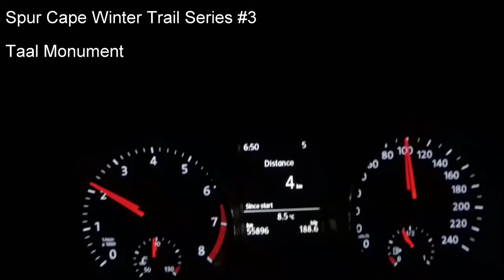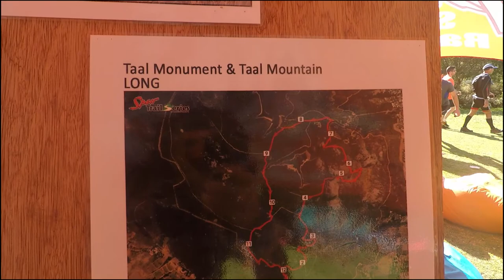Spur Cape Winter Trail Series #3 2017 :: Taal Monument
Third race in the Spur Cape Winter Trail Series by Wildrunner.
This was held at the Taal Monument in Paarl

► Gear and apps!

• Tobu - Culture Code - Make Me Move (Tobu Remix) ft. KARRA